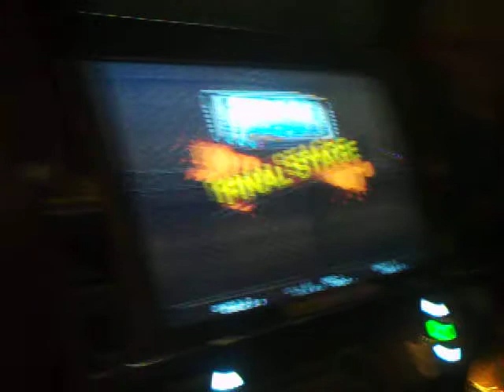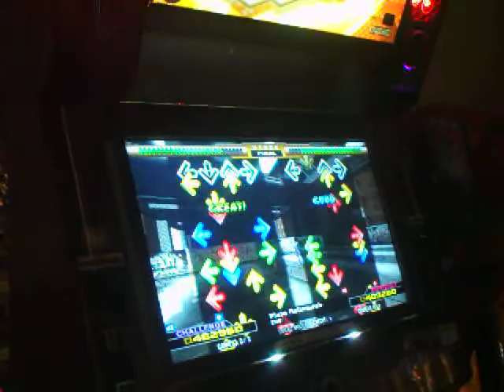Dark Xuxa: Pluto Relinquish Challenge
Paul (Dark Xuxa) plays this horribly retarded ass chart